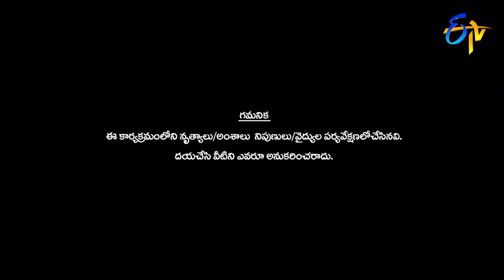Shasank and Rani Performance | Dhee Jodi | 16th January 2019 | ETV Telugu